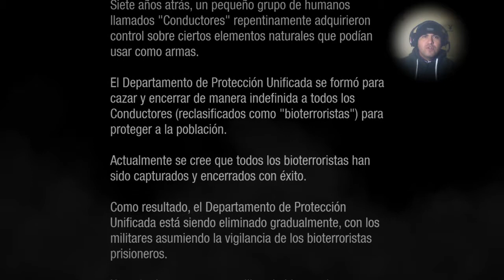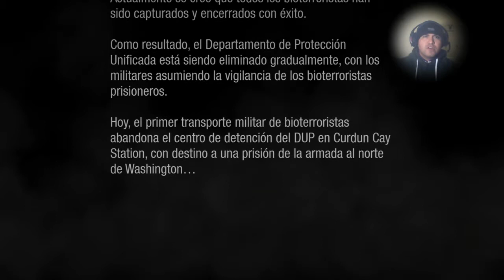Infamous Second Son - PS4 | En Español | Capitulo 1 "Somos Alquimistas"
Hola Chicos, hoy día martes, les traigo una nueva serie aquí en mi canal piña plays, en esta ocasión les traigo Infamous Second Son, excelente juego de aventura y acción, que salio a la venta en el año 2014, de manera exclusiva para la playstation, espero que les gustes saludos amigos...

Historia:

Delsin Rowe es un joven de 24 años de edad, artista de grafitis y joven delincuente.

 Un día, Delsin está escapando de la policía por cometer actos de vandalismo con respecto a un anuncio en donde aparecía su hermano Reggie, que es policía.

 Intentando escapar, Delsin llega a la casa comunal de su tribu, los Akomish, pero es sorprendido por Reggie, quien le reprende por el desperdicio de su vida.

En ese momento, ambos son testigos de un accidente de un camión del ejército, el cual traficaba a prisioneros conductores, personas llamadas así por su habilidad de canalizar poderes, denominados comúnmente como bioterroristas a modo de inspirar terror en la población. Los prisioneros logran escapar y Reggige va por ellos, pero uno permanece atrapado: Hank Daughtry.

 Delsin lo ayuda a salir y aparece Reggie que intenta detener a Hank por lo que este intenta defenderse, en un momento de distracción Delsin adquiere accidentalmente los poderes de humo de Hank.

Y hay Comienza nuestra aventura, que nos esperara, acompáñenme para averiguarlo...